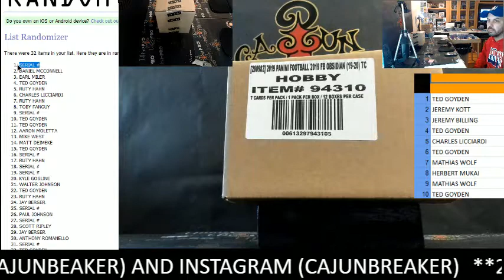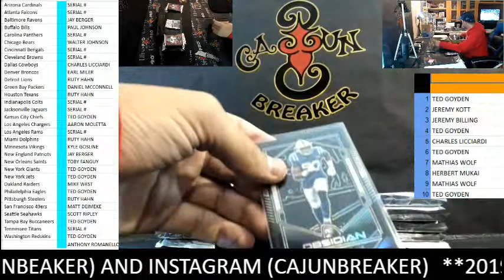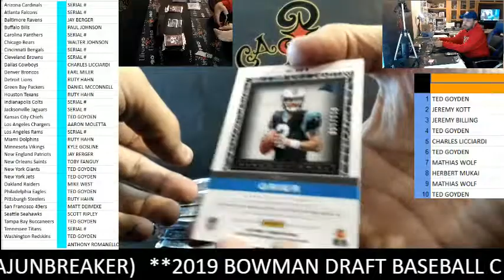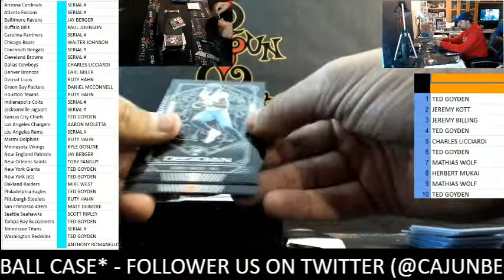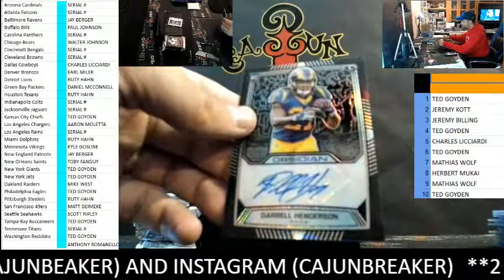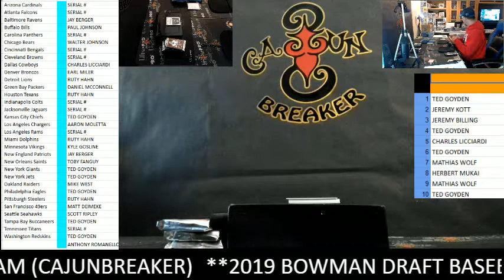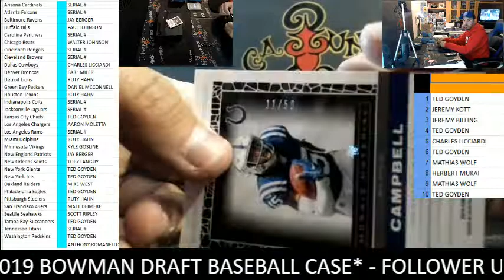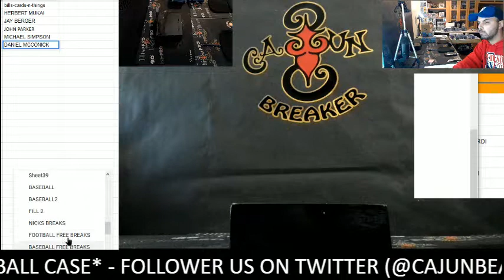CAJUNBREAKER 2019 OBSIDEAN FOOTBALL CASE #2 12-5-2019